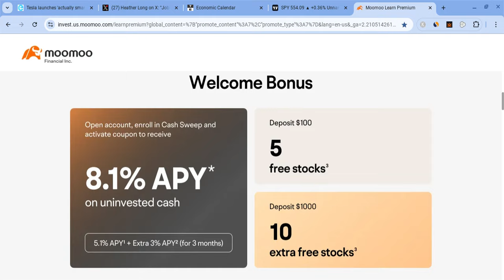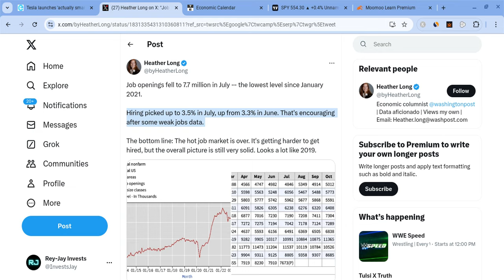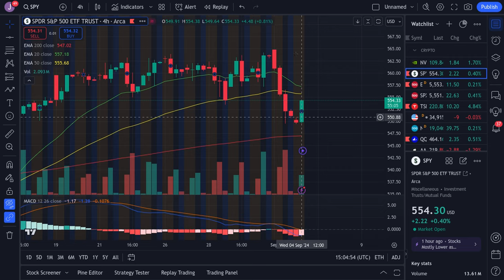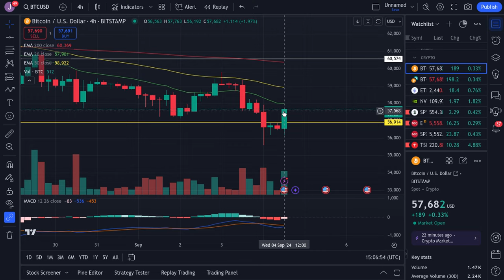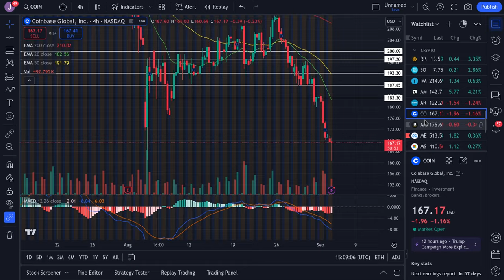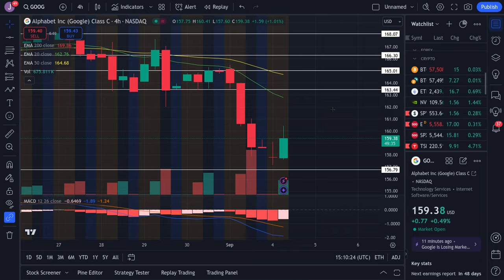🔥 WATCH RESISTANCE!! TSLA, SPY, NVDA, QQQ, AAPL, COIN, BTC, META, AMZN, & MSFT PREDICTIONS! 🚀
Hey everyone!

SPY and SPX had a green day on Friday as SPY closed at $563 (close to later expectations), and it looked weaker than before. Despite that, SPY is still very strong for the long-term! In this SPY video, I will give you my SPX stock price prediction, while mentioning SPY and stock market news; regardless of SPX and SPY's short terms, their long-terms will be bright with massive growth potential. SPY to the moon! SPY is the future!